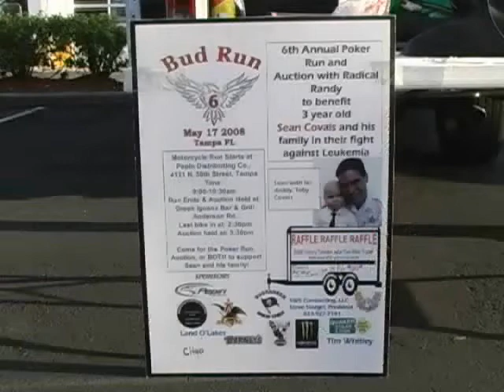SEAN COVAIS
FUND RAISER FOR SEAN COVAIS